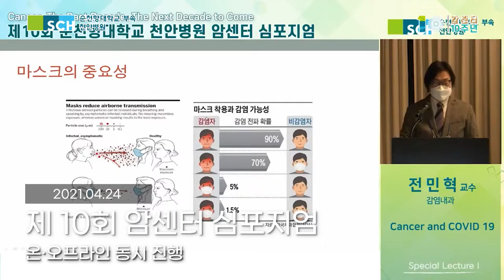[제 10회 암센터 심포지엄] 경품 추첨 이벤트 후기!!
'제 10회 순천향대학교 천안병원 암센터 심포지엄'을
성황리에 마치고,
공정하게 이벤트 당첨자 추첨을 진행하였습니다!

푸짐한 상품과 많은 분들이 참여해주신 가운데,
과연 1등은!?